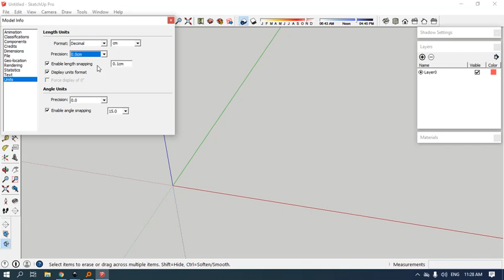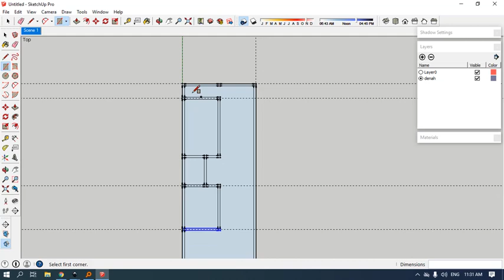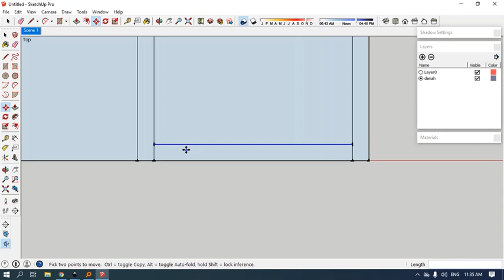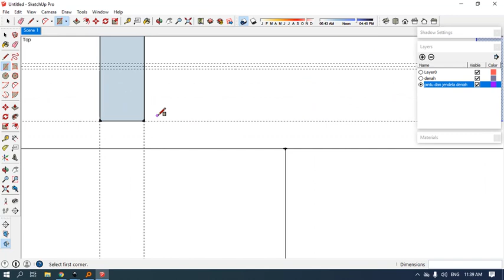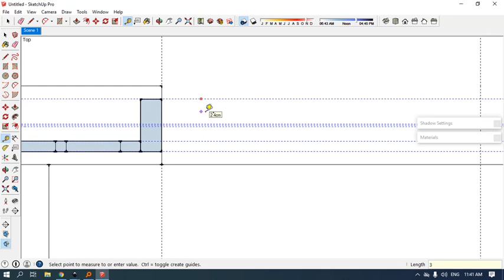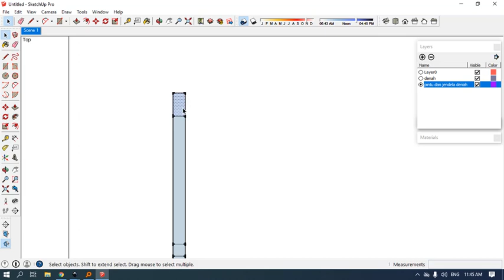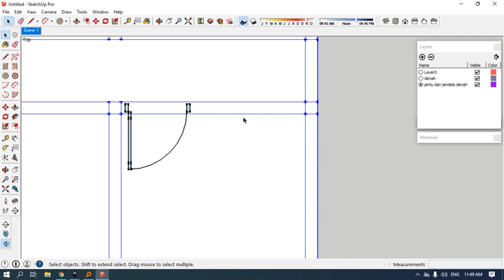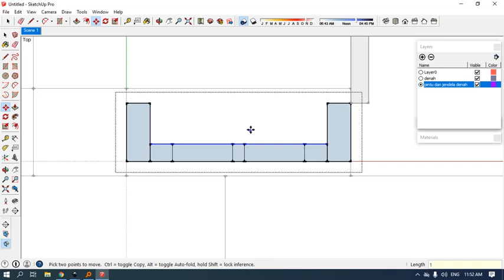Membuat denah 5x14 2D di Sketchup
Akhirnya, setelah sekian lama, bisa upload lagi... beberapa bulan ga pake sketchup, tangan agak sedikit kaku... hari ini belajar bikin denah dulu...
simak terus ya, sampai 3D nya